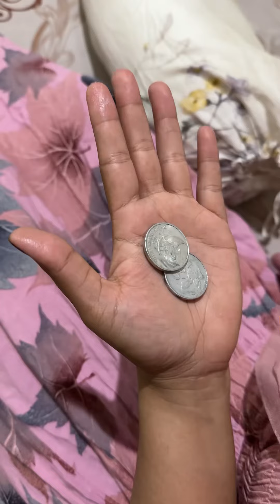Akibat tanggal tua🤣